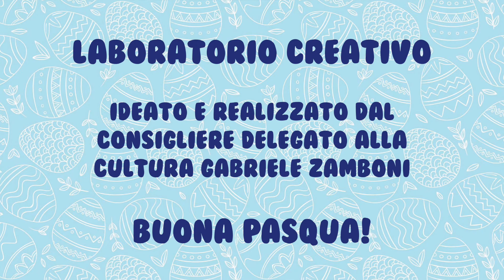Pasqua - Laboratorio Creativo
Ideato e realizzato da Gabriele Zamboni, consigliere delegato alla cultura e biblioteca